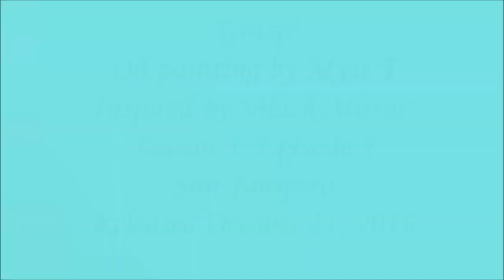San Junipero Yorkie and Kelly Painting with "Grasp" by Smoke From All The Friction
This painting was inspired by the "Black Mirror" episode, "San Junipero" and features the two main characters.  The song"Grasp" is by Smoke From All The Friction and was used with written permission.